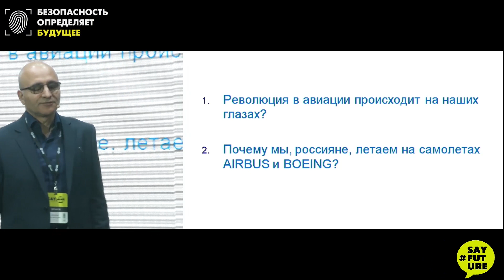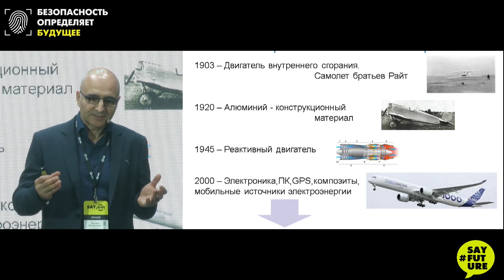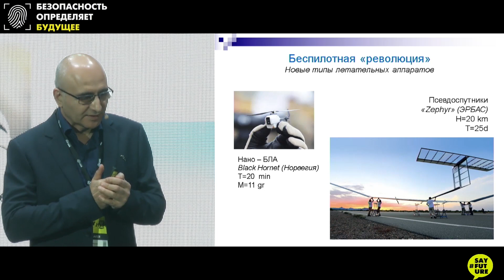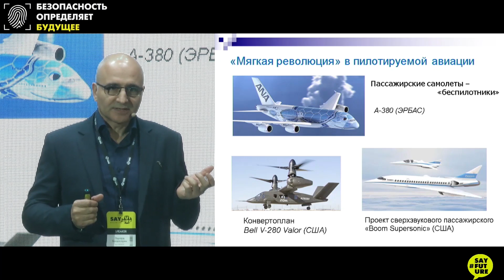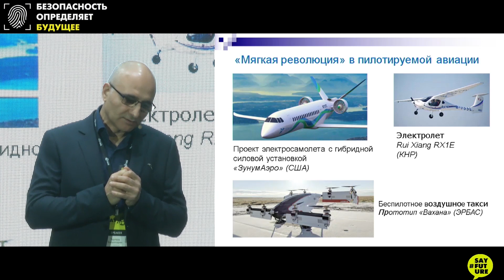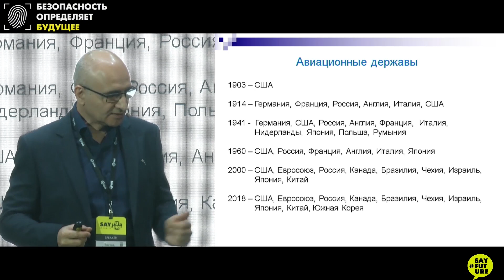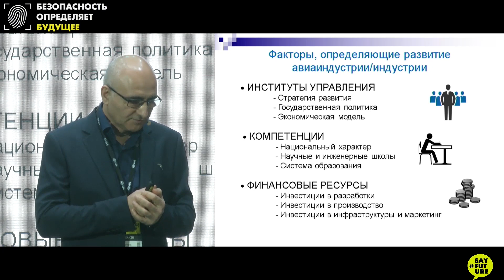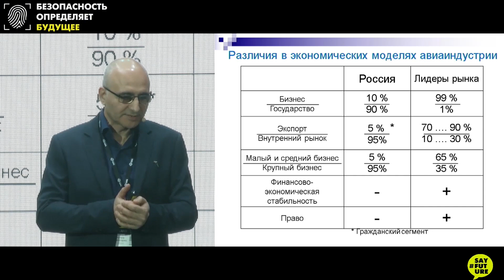Технические и экономические аспекты развития беспилотных авиационных систем. Эдуард Багдасарян.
Выступление Генерального директора АЭРОКОН Эдуарда Багдасаряна на походившем в Москве бизнес-форуме
Тема выступления: «Технические и экономические аспекты развития беспилотных авиационных систем»